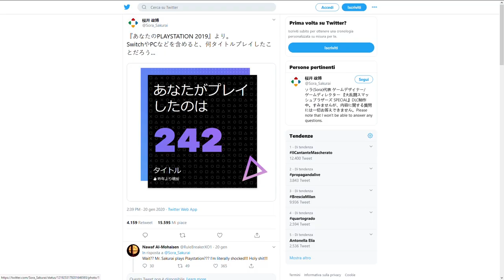The Outfoxies: la VERA ISPIRAZIONE di Super Smash Bros.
Super Smash Bros. ha inventato un genere, quello degli arena Brawler, e di sicuro vanta di numerosi tentativi di imitazione: nessuno però riesce a raggiungere il suo livello qualitativo. Quali sono state le fonti di ispirazione per Masahiro Sakurai nella creazione del concept di Smash? Il sumo e... The Outfoxies, arcade game del 1995 sviluppato da Capcom. Scopriamo pregi e difetti della vera ispirazione di Super Smash Bros!

Io sono il Poro Michele, dall'arcade, ciao!